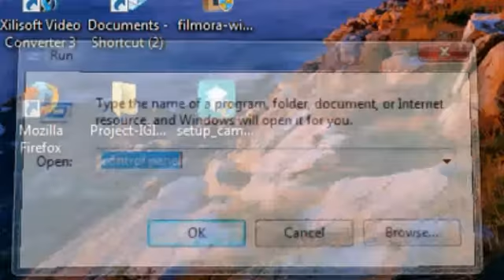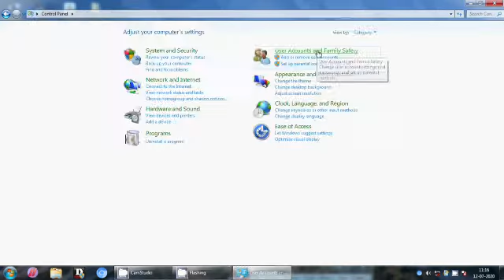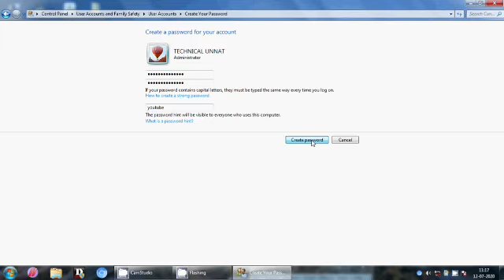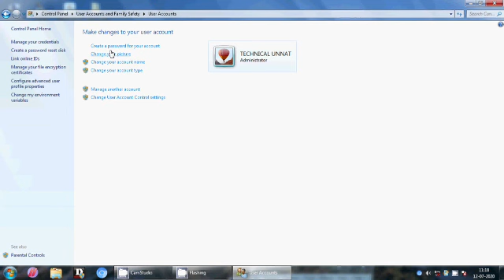How To Set Password In Computer Or Laptop | Computer Pe Password Kaise Lagaye? | COMPUTER BASICS #3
Take care
Bye...